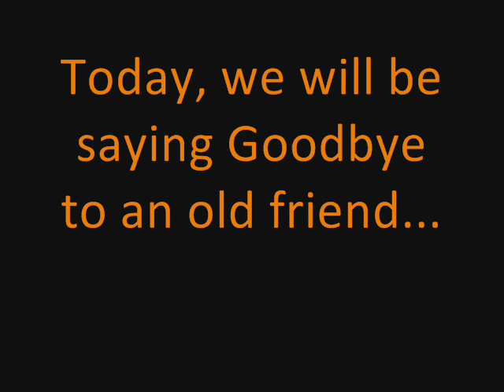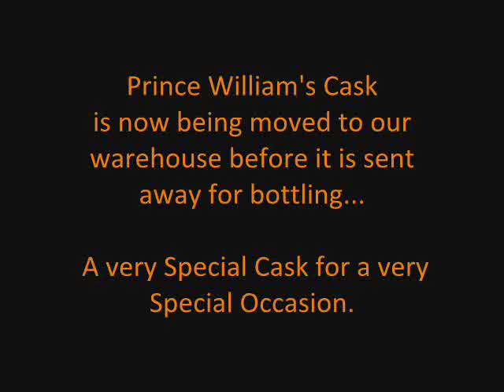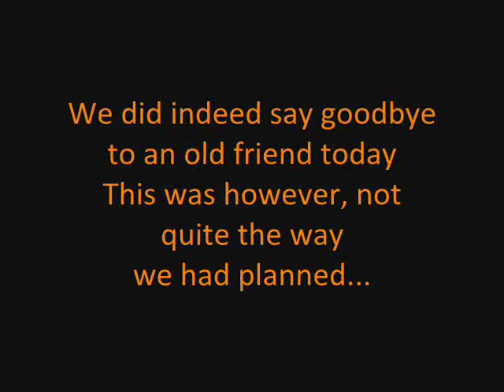Prince William's Cask at the Arran Malt Distillery Film.wmv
Disaster strikes at the Isle of Arran Distillery...
Pride and joy of the Distillery since 1997, Prince William's Cask of Arran Malt (given as a present from his Grand-mother Her Majesty the Queen) was sadly involved in a tragic accident and left everyone at the Arran Distillery crushed...